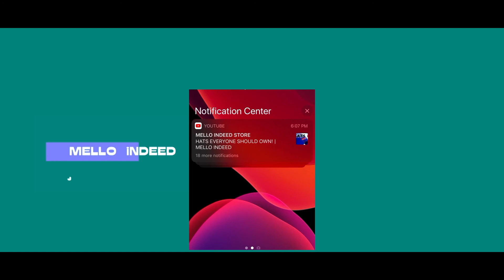Subscribe and Hit the bell icon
DM ON /FACEBOOK  /EMAIL / INSTAGRAM /Purchase Online

Clothing , Merch
Mello Indeed  | Merchant | Online Shopping During Quarantine  Ad